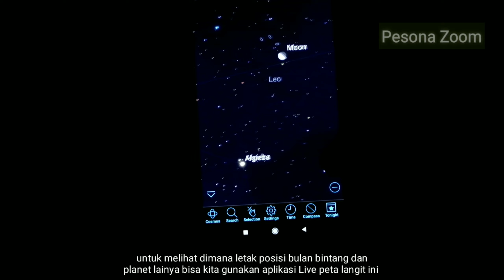Zoom Bulan 1000X Lebih Dekat | Zoom Moon (Nikon Coolpix P1000)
Hallo sahabat astronomi, kali ini kita coba zoom bulan lagi ya, kita zoom bulan dari bumi, zoom bulan tanpa menggunakan Telescope, perhatikan ada juga yang lewat loh, yuk yang penasaran langsung saja Nonton ya.

 Happy Watching ;)

⭐ Music Audio
Jul by Scott Buckley Creative Commons — Attribution 3.0 Unported — CC BY 3.0 Free Download / Stream Music promoted by Audio Library 🎵 Track Info: Title: Jul by Scott Buckley Genre and Mood: Ambient + Calm ——— 🎧 Available on: Spotify iTunes Deezer YouTube SoundCloud YouTube Music

Terus dukung channel ini untuk berkembang ya :)